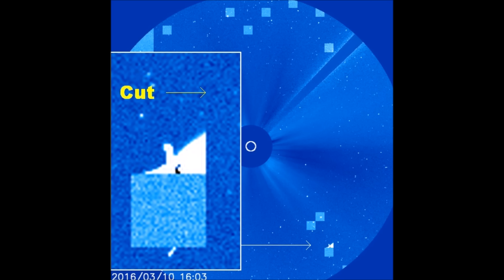Cut and Hidden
This cube is solid not like the others and it's hiding something. Photo has been doctored in my opinion.